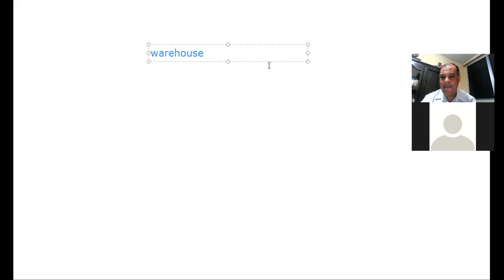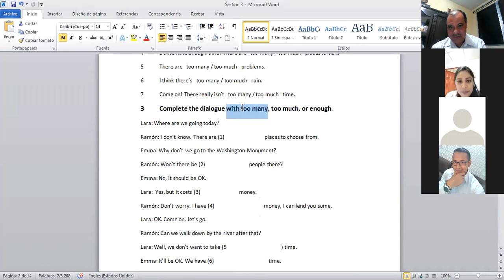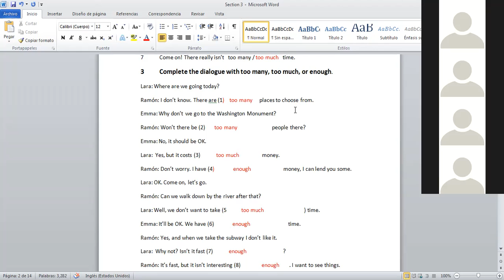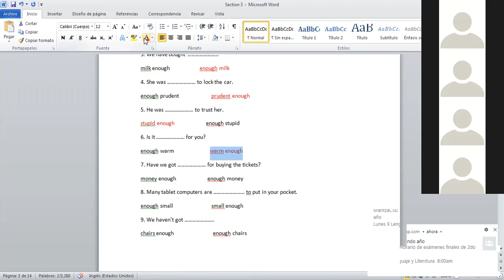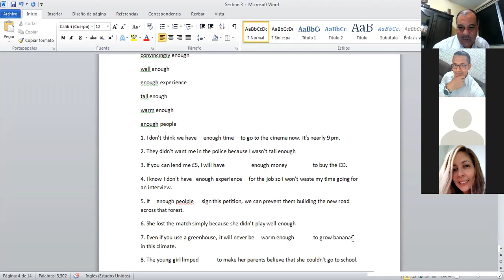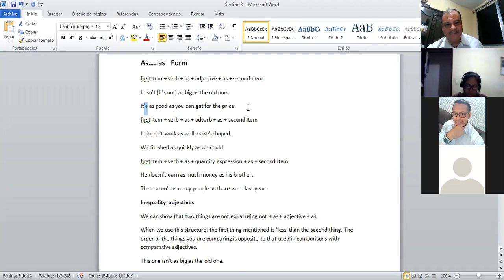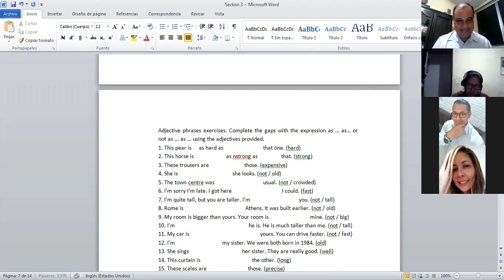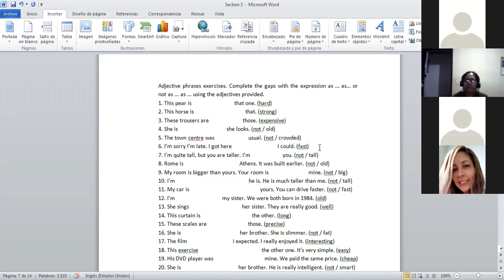Ingles Corporativo-Class 6 As+adjective + as